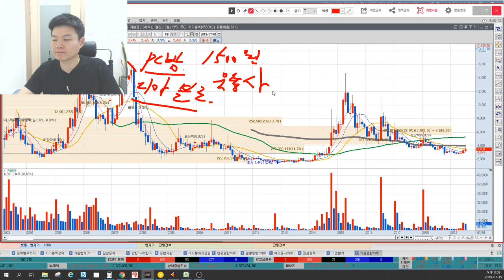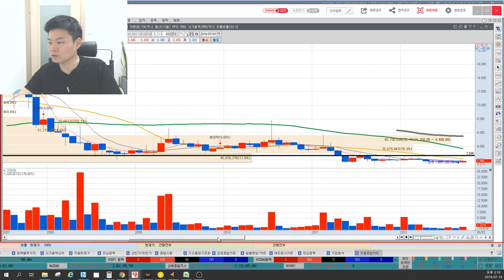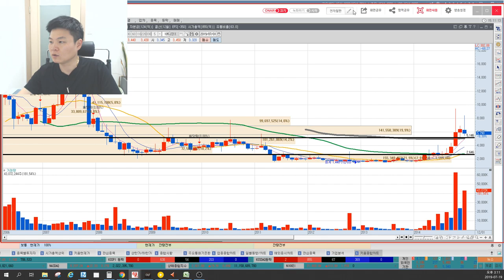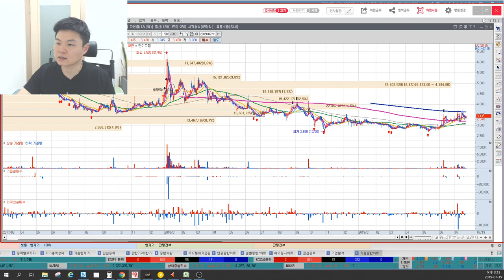한빛소프트 디아블로,스타크래프트 게임유통 한계점? 삼성전자와의 협업효과는? 주식매집가격, 이상로의 차트분석&차트공부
1. 한빛소프트 게임유통으로 인한 상승
2. 삼성전자와의 VR 스포츠교실 효과
3. 주식매집가격